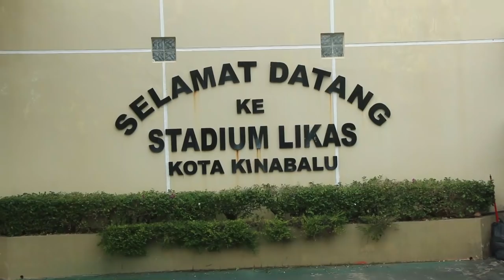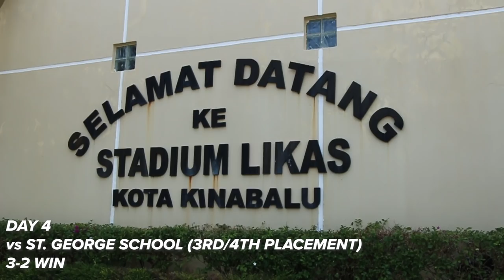FC Kuala Lumpur Take 3rd Place at 2018 Borneo Cup!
You've seen the daily highlights on Facebook now watch the full tournament recap as our FC Kuala Lumpur Under 11s took an amazing 3rd place at the 2018 Borneo Invitational Cup!

About FC Kuala Lumpur
FCKL is the elite youth development programme of Little League Soccer Malaysia. Training players from 8 to 16 years old, FCKL competes in the AirAsia KL Junior League and local and regional tournaments.